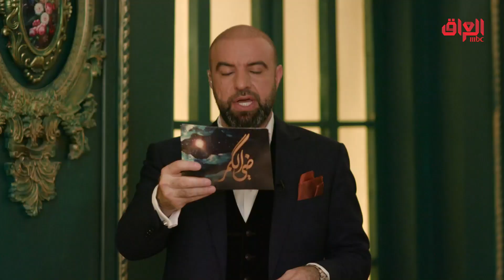سهير القيسي تواجه المرآة في ضي الكمر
ضي_الكمر | سهير القيسي تواجه المرآة في ضي الكمر